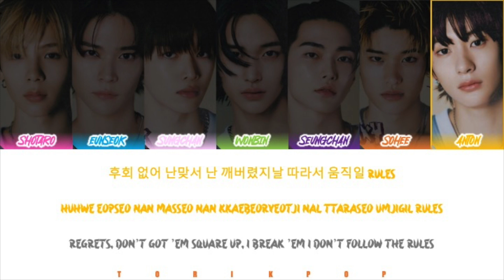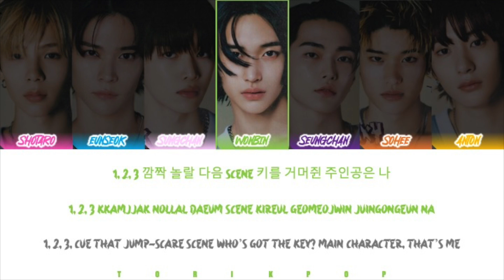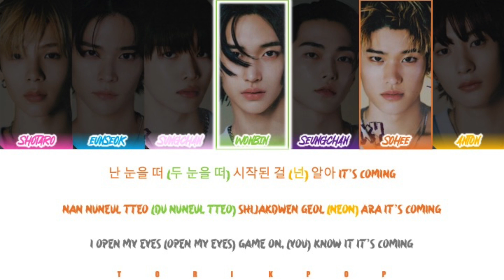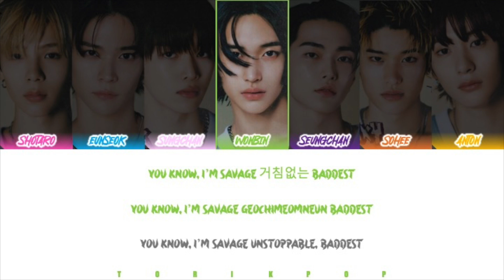How Would RIIZE Sing "DRAMA" by AESPA (Male Ver.)